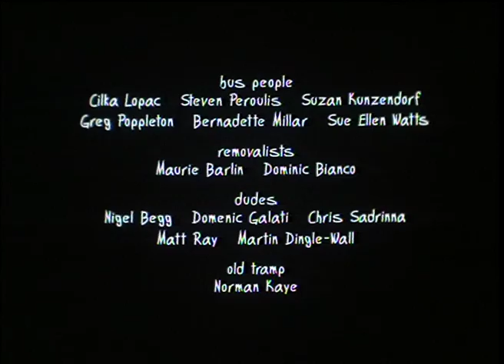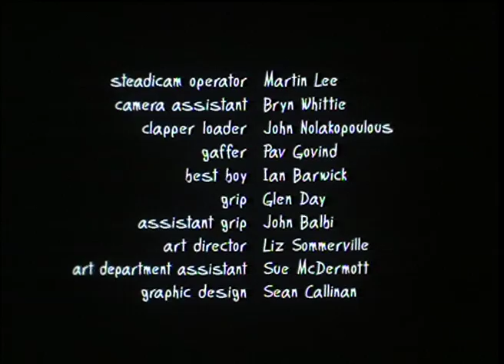"Recycled" by Suzanne Naseby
A lighthearted telling of the saying, "one man's trash is another man's treasure". Written and directed by Suzanne Naseby. Featuring Norman Kaye, Grant Dodwell & Martin Dingle-Wall. Music by Robert Chomicz. Winner of the Young Filmmakers Award - 1997.